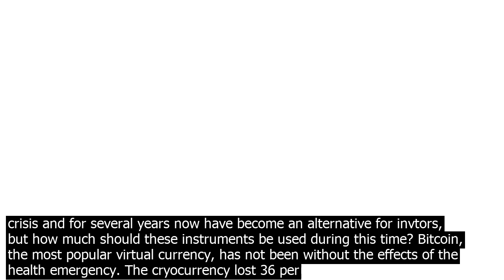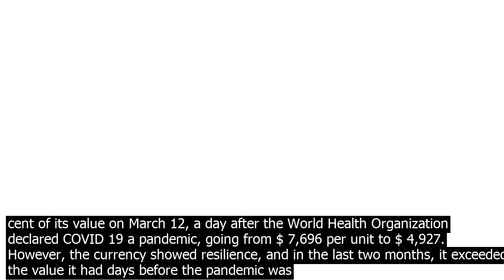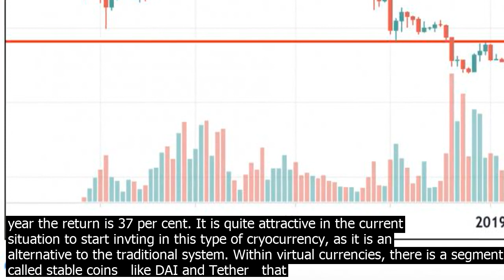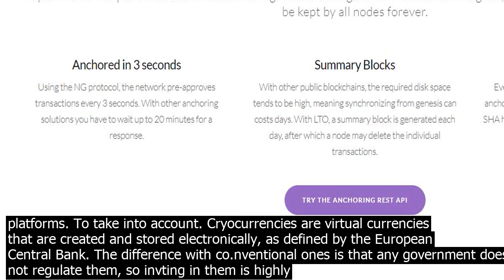The be.st cry.pto to inv.est in right now during pandemic polkadot coin ticker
In recent months, the COVID 19 pandemic has drastically changed the ecomys forecasts, making invtors desperately seek security in a market that is co.ntinually transforming due to the effects of the health emergency. Invting in cryocurrency in general is a good business if you are on the right path and with the right platform. After so many failed attempt on getting the right platform, I came across CryoExchangeFx Cryocurrency Invtment Platform  cryoexchangefx,com where i get 20pc of every invtment i made with cryocurrency every 10 days. It looks to good to be true until i gave it a try and trust me it has been a smooth ride all the way. Dont give up on cryocurrency and join the platform. Trust me, you wont care about the price fluctuation anymore. Thank me Later. Note  This is not in any case of me trying to lure you into anything for my own personal financial gain, i am just innocently sharing with you what wor.ks for me. You can also make a research on what wor.ks for you too. Cryocurrencies   like bitcoin or Ethereum   were created just after the 2008 ecomic crisis and for several years now have become an alternative for invtors, but how much should these instruments be used during this time? Bitcoin, the most popular virtual currency, has not been without the effects of the health emergency. The cryocurrency lost 36 per cent of its value on March 12, a day after the World Health Organization declared COVID 19 a pandemic, going from $ 7,696 per unit to $ 4,927. However, the currency showed resilience, and in the last two months, it exceeded the value it had days before the pandemic was declared. Last month it was listed at $ 8,800, a value 78 per cent higher than that registered in January before the pandemic was declared. As a result of the development of blockchain technology, more and more cryocurrencies have been created in recent years, with Bitcoin having the largt market capitalization, greatt liquidity, and the longt track record. But despite the growing intert in this and other cryocurrencies, the current solutions to invt in Bitcoin are complicated for most invtors. Also, it should be noted that Bitcoin is an asset prone to significant risks, such as high volatility. However, it can also provide invtors with diversification, given that its price would be initially unrelated to that of assets such as the stock market or fixed inme. This recovery has not been imitated by other assets, such as oil, whose price is well below recorded in the first months of the year. Although bitcoin suffered a violent fall in March of more than 60 per cent when all markets fell, it has been recovering and is now the be performing asset in 2020. This shows how the correlation of bitcoin with other traditional assets is often temporary. The co.njuncture of millions of lost jo and multimillion dollar ecomic packages generates uncertainty due to not having solid support, which is why global invtors target safe haven assets such as bitcoin or gold to preserve value, protecting themselves against high inflation scenarios. Other currencies such as Ethereum have also seen favorable growth recently, although they have not yet surpassed their pre pandemic price. It was recently listed at $ 190, but after the pandemic was declared, its value dropped from $ 195 to $ 109.5. Likewise, with other cryocurrencies. They tend to be increasingly in demand, regardless of how unique they are and when they are stated in the market. Opportunities Making good prots depends on the time when you entered this market. In the invtment world, the time to start is very important, and the earlier you start, the greater the potential prot you can get. To understand how invtment trends are in Bitcoin and other cryocurrencies, you need to use tools such as the Bitcoin revolution. It all depends on the moment you enter to buy these assets to obtain or not returns. In the last six years, it has had a yield of 3 thousand per cent  if you started three years ago, it is a very attractive invtment vehicle, so far this year the return is 37 per cent. It is quite attractive in the current situation to start invting in this type of cryocurrency, as it is an alternative to the traditional system. Within virtual currencies, there is a segment called stable coins   like DAI and Tether   that are more stable assets than other cryocurrencies. That will protect their value if the local currency falls against the dollar. How you can access this type of financial service known as Defi or Decentralized Finance is through smart wallets and cryocurrency exchange platforms. To take into account. Cryocurrencies are virtual currencies that are created and stored electronically, as defined by the European Central Bank. The difference with co.nventional ones is that any government does not regul